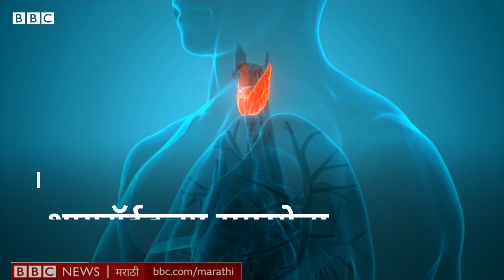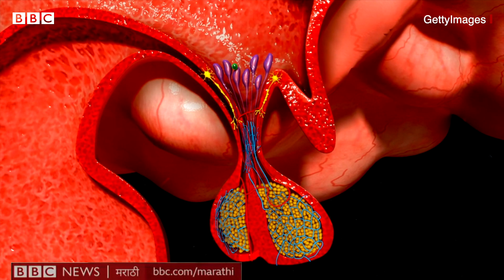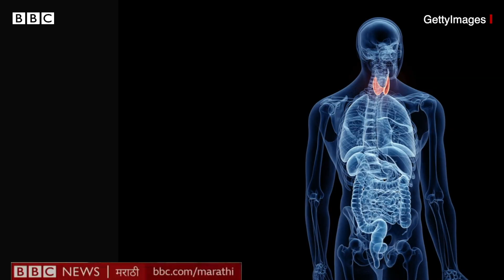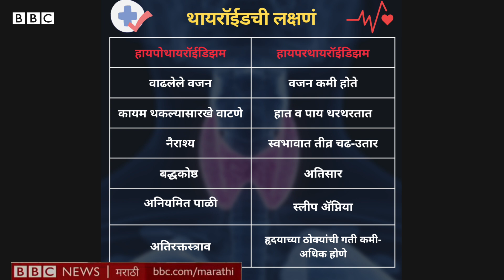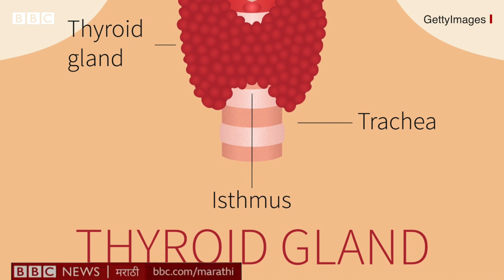Thyroid आणि Pregnancy, Period यांचा संबंध काय? थायरॉईड अनियमिततेमुळे काय त्रास होऊ शकतात?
अनेक जणींना आजकाल तिशीच्या आतच थायरॉईडची समस्या निर्माण होताना दिसते. पाळी येण्यातली अनियमितता हे थायरॉईडसंबंधी विकाराचं प्रमुख लक्षण आङे.
पाळीमधल्या अनियमिततेमुळे अनेक मुलींच्या मनात थायरॉईडचा धसकाच बसतो, कारण मग पुढे प्रेगनन्सीचा विचार करताना कसं होणार हा प्रश्न त्यांना भेडसवायला लागतो.
त्यामुळेच आज या विषयावर बोलूयात.  थायरॉईडच्या समस्येमुळे आरोग्यावर काय आणि कसा परिणाम होतो, थायरॉईड विषयी काही समस्या असल्यावर घाबरून जाण्यापेक्षा आपल्या जीवनशैलीत काय बदल करणं गरजेचं आहे, जाणून घेऊयात